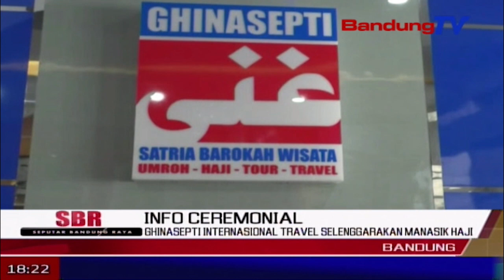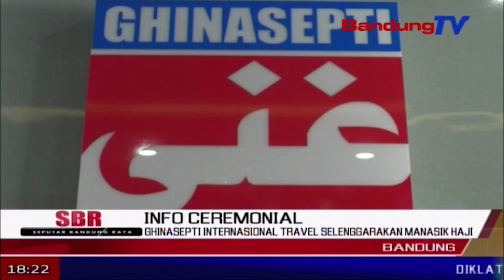Ghinasepti Internasional Travel Selenggarakan Manasik Haji | SBR | BANDUNGTV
SBR | BANDUNGTV | NIKEN PRATIWI | Biro pelayanan ibadah haji dan umroh, ghinasepti internasional travel haji dan umroh, menyelenggarakan manasik bagi masyarakat umum, pada minggu sebelas november 2018. selain itu, ghinasepty menyediakan fasilitas pelatihan ibadah haji atau umroh sebanyak lima kali, sebelum calon jamaag berangkat.